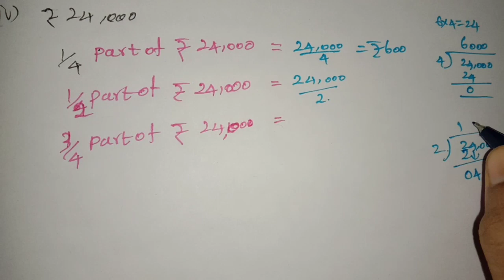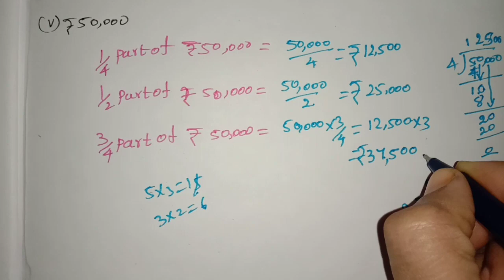5th std maths interconcept money in fractions exercise3.4 sum4&5 unit5 term2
5th std maths interconcept money in fractions exercise3.4 sum4&5 unit5 term2